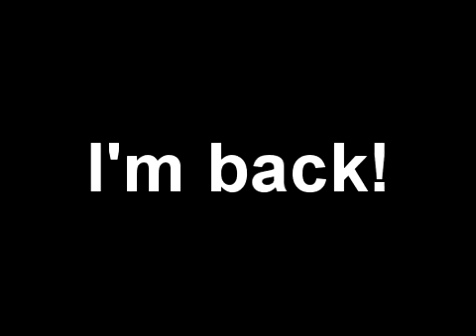Drive Safely.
Look both ways before crossing.

I claim no copyrights over any of the music presented in this  video.